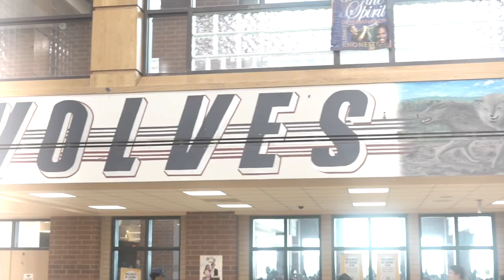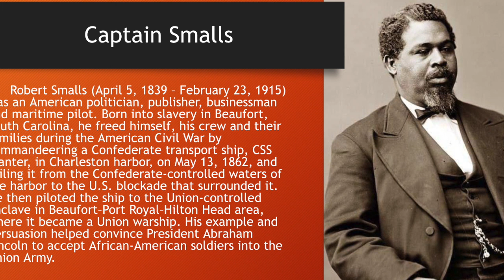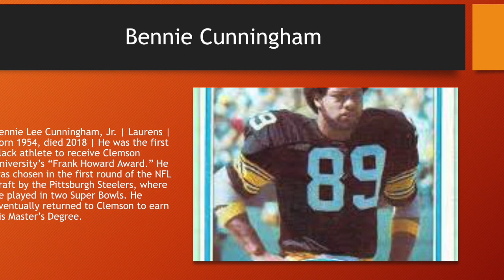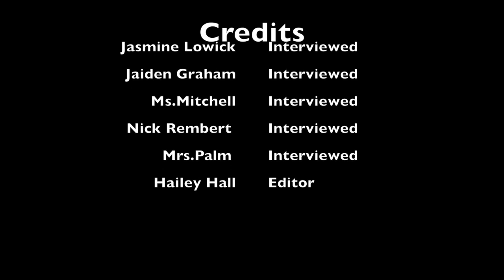February 9th, 2024 Wolf View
Today, we have announcements, the weekly Bop or Flop inspired by the Grammys, the Sports Update, and we find out who some folks are rooting for in the Super Bowl.